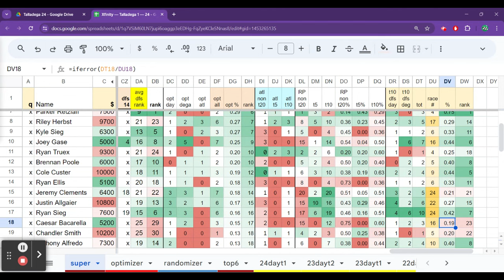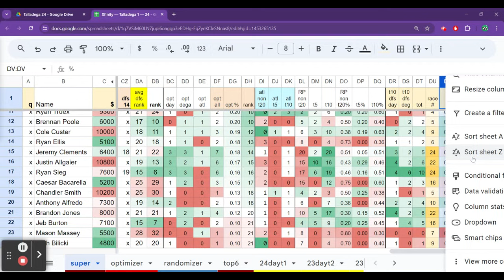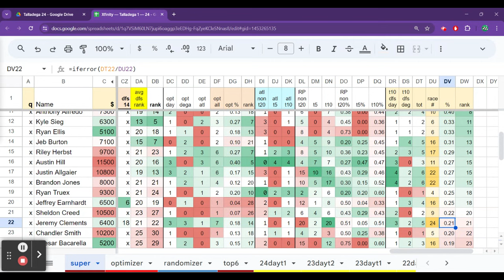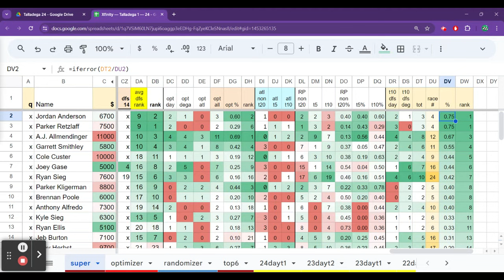NASCAR DFS - Talladega Preview 2 - Xfinity Series - Picks and Bets - Fantasy NASCAR Podcast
— $30 (Talladega & Dover included)
Weekend Price — $10

DFS NASCAR Spreadsheet - May Price Month (10 sheets) - $30

Monthly price varies depending on the number of races that I have to scrape and update.